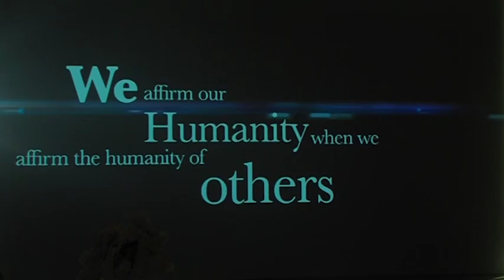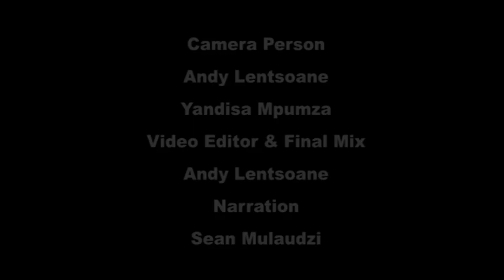UBUNTU AWARDS 2016